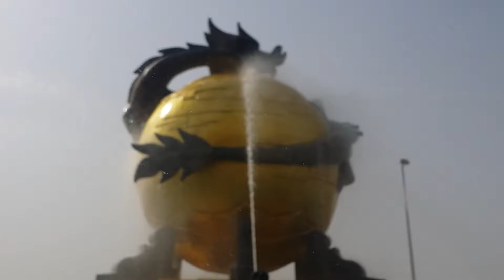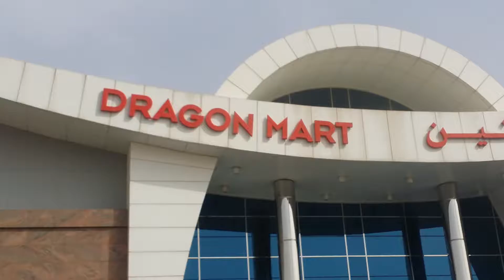Dragon mart 1 dubai (part 1)(1)